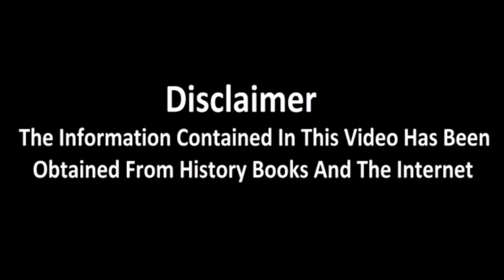Hazrat Abbas Ka Waqia | Mola Abbas Ki Shahadat Ka Waqia | Mola Abbas Ki Jung | Raja Sarfaraz Tv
Mola Abbas Alamdar Ki Shahadat Ka Waqia Mukmal Tafseel Information es Video Main Hai Ghazi Abbas Alamdar Ki Shahadat
Waqia Karbala Battle of Karbala

hazrat abbas ka waqia
wiladat mola abbas
mola abbas ki jung
karbala iraq
jang e safeen
fazail mola abbas
fazail hazrat abbas
Raja Sarfaraz Tv
Jange Safeen Mola Abbas Ki Jung hazrat abbas
karbala
mola abbas Jange Safeen
Mola Abbas Ka Hamla